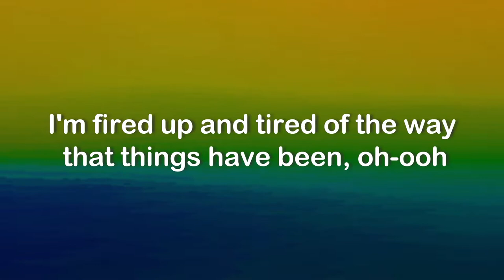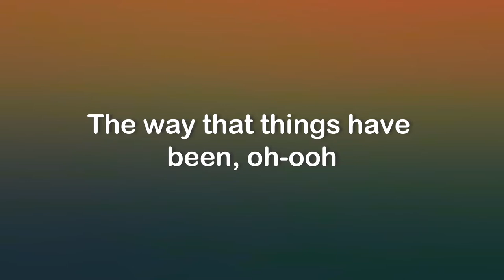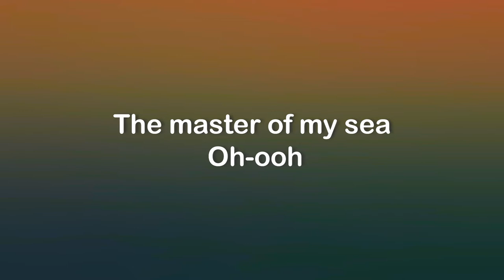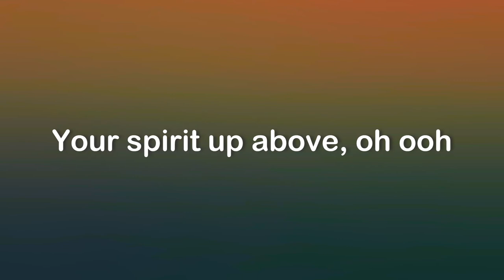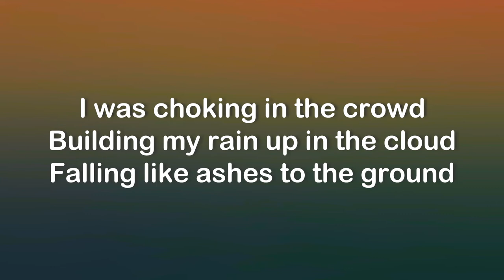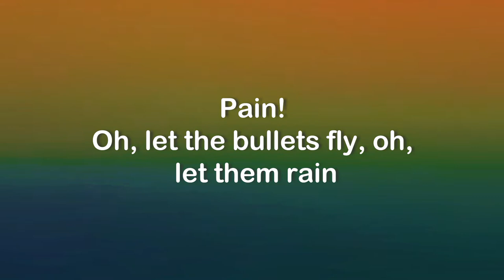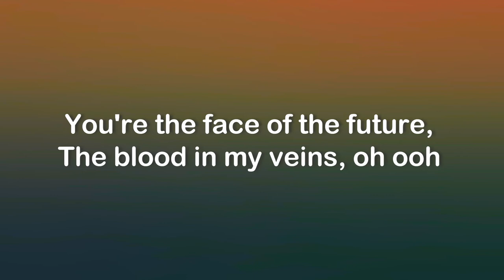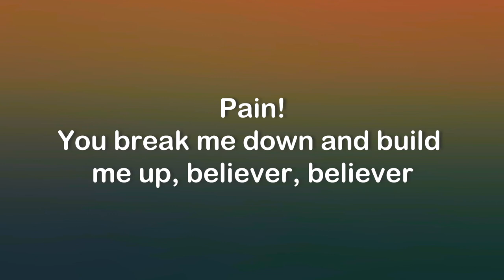Imagine Dragons - Believer Lyrics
"Get ready to immerse yourself in the dynamic world of Imagine Dragons with their chart-topping anthem 'Believer'! 🎶 Whether you're vibing to the original rendition or diving deep into the mix, these lyrics resonate with listeners far and wide. With options from the clean version to the Spanish adaptation, 'Believer' offers a flavor for every ear. And hey, why not channel your inner rockstar with karaoke versions available? As this powerhouse track dominates playlists as one of the top alternative songs, it's clear that 'Believer' continues to capture hearts across the globe. So crank up the volume and let Imagine Dragons lead you through a journey of empowerment and resilience! ImagineDragons Believer Lyrics Good luck

[Chorus]
Pain!
Pain!
Pain!
Pain!

[Chorus]
Pain!
Pain!
Pain!
Pain!

[Chorus]
Pain!
Pain!
Pain!
Pain!